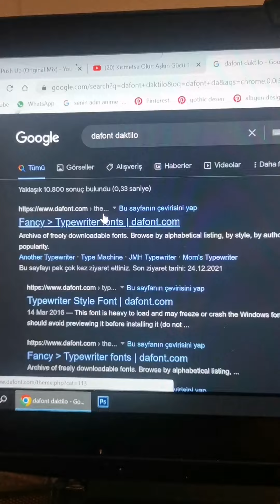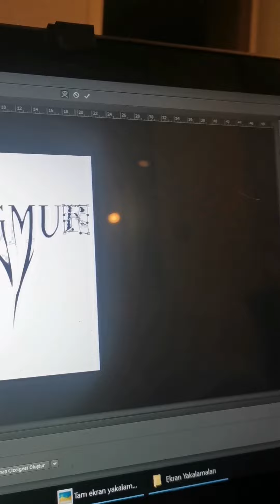Yazıları Nasıl Deforme Ederiz?